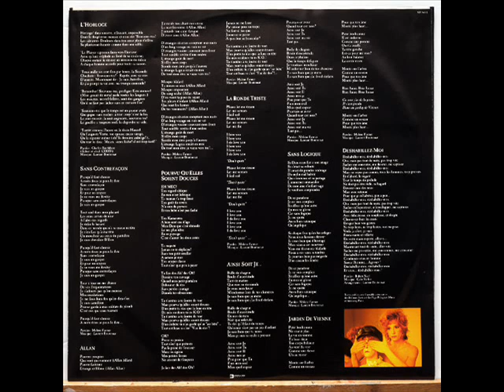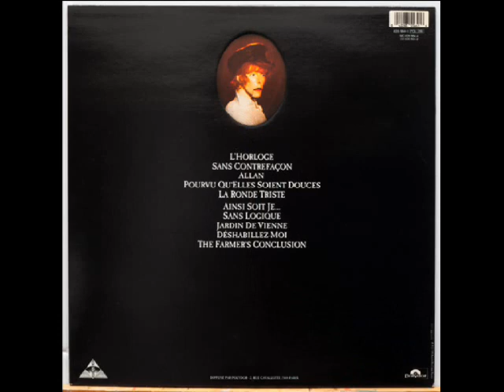Mylène Farmer - Allan (1988)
Here is the album version from the French music label, Polydor Records.  It can be heard from the 1988 album, Ainsi Soit Je.

The following people contributed to the production of this song:

Artwork [Maquette] – Jean-Paul Théodule
Bass – Bernard Paganotti
Chorus – Les Moines Fous Du Tibet
Engineer [Assistant], Mixed By [Assistant] – Philippe Colonna
Engineer, Mixed By, Programmed By – Thierry Rogen
Guitar – Slim Pezin
Lyrics By, Chorus – Mylène Farmer
Management – Bertrand Le Page
Mastered By – André Perriat
Music By, Producer, Arranged By, Other [Realised By], Keyboards, Synthesizer – Laurent Boutonnat
Photography By – Elsa Trillat
Programmed By – Frédéric Rousseau
Shakuhachi, Flute [Pan Flute] – Pol Ramirez Del Più